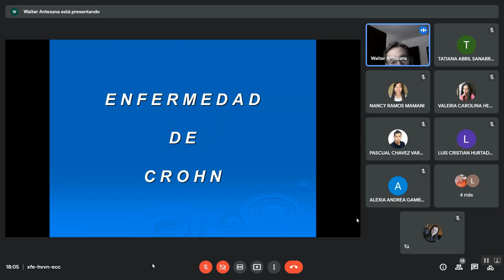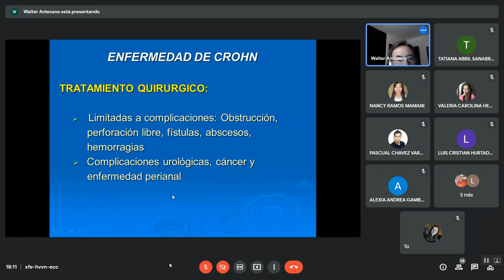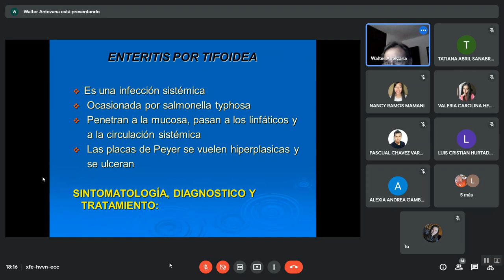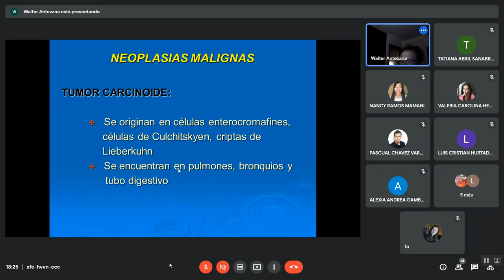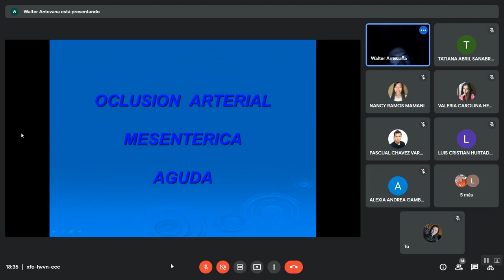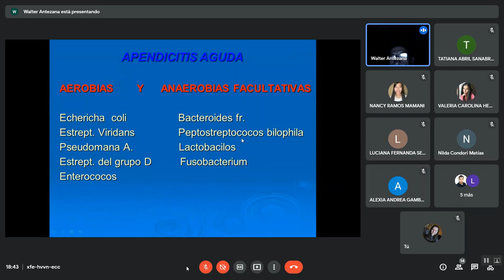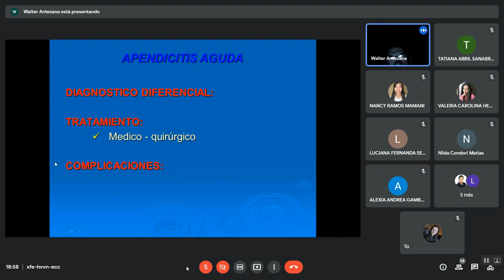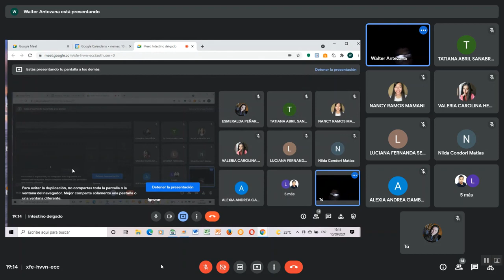4 enfermedad de crohn